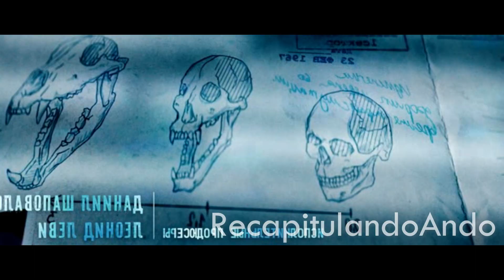LOS VENGADORES RUSOS DE BAJO PRESUPUESTO. Guardians, Recapitulando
La película se llama "Guardianes" (2017)
Director: Sarik Andreasyan

Este video trata de explicar la película desde mi propio punto de vista. Para la explicación, utilizo la mayoría de los videoclips de la película para una mejor comprensión. En el caso de los videoclips, todos los créditos van a parar a los propietarios de las películas.